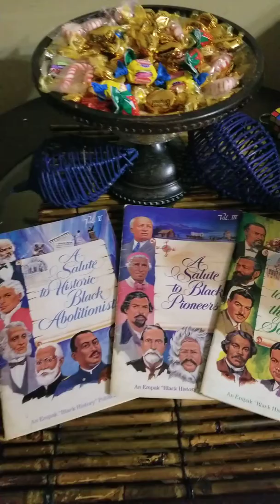African American decor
Budget friendly items